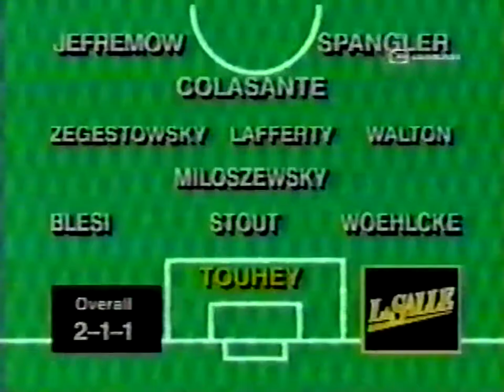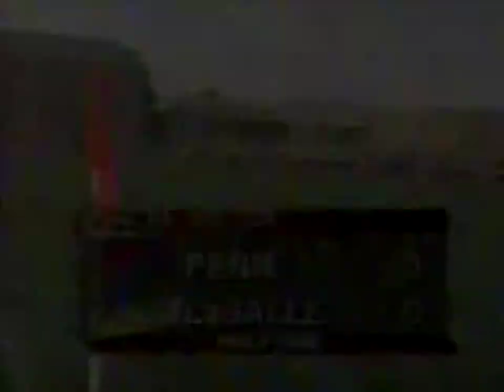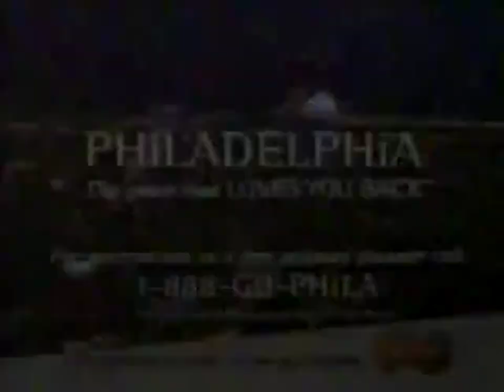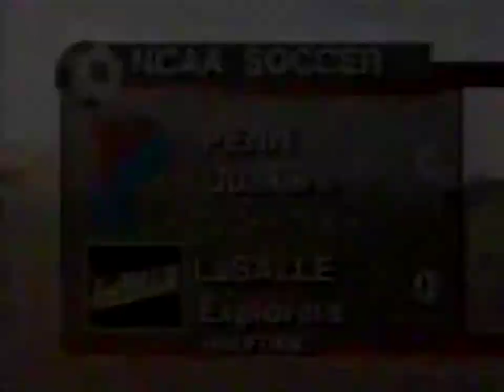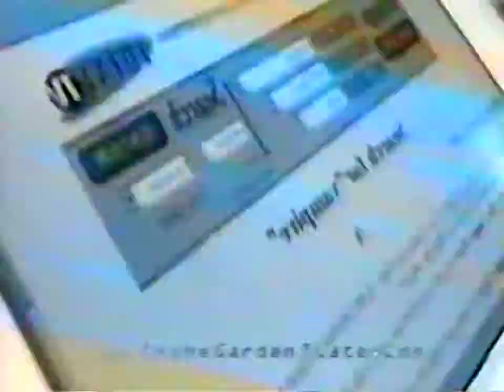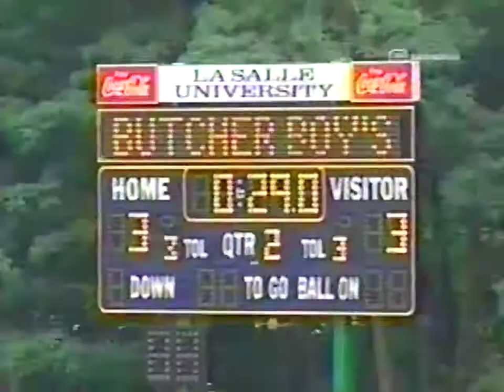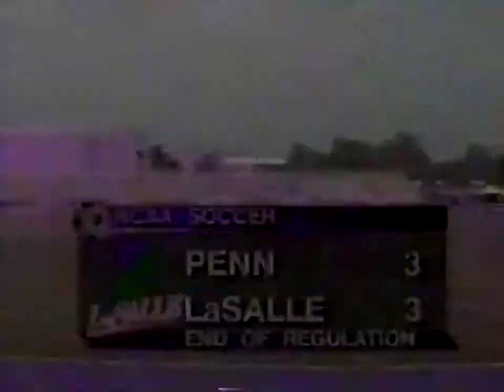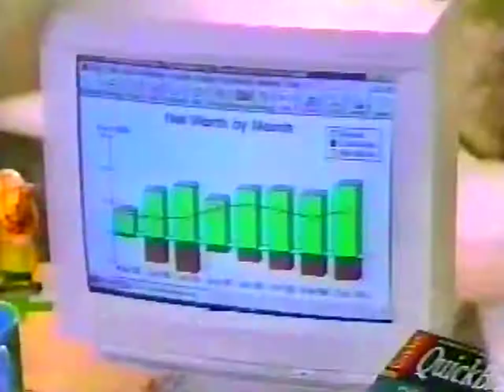La Salle vs Penn 1997